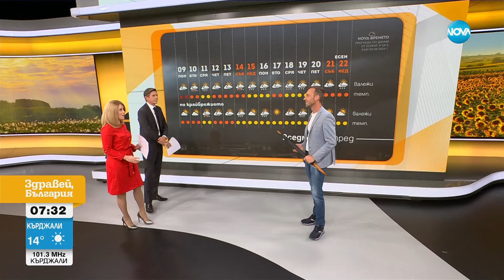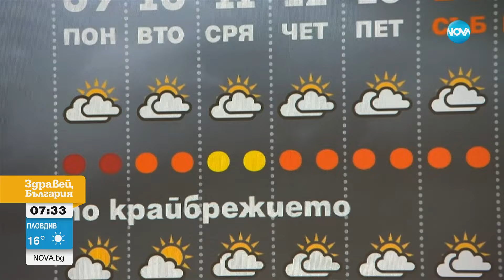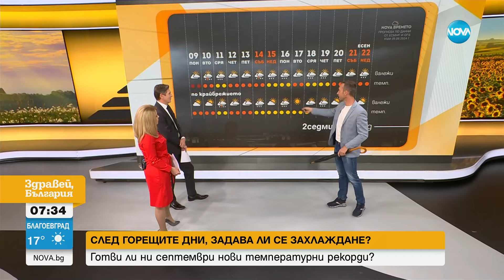Лятото си отива с валежи и прохлада - Здравей, България (09.09.2024)